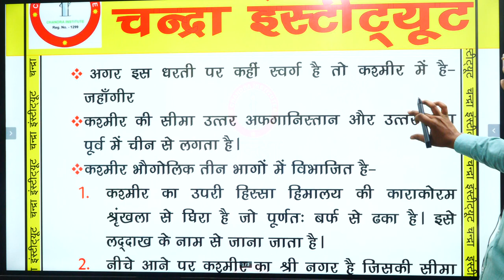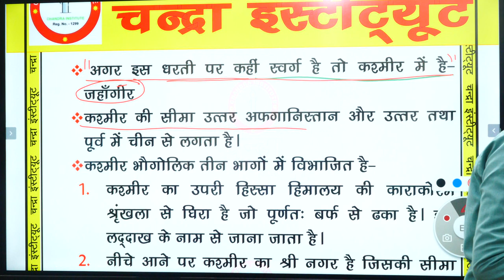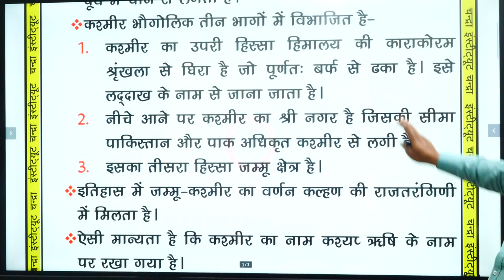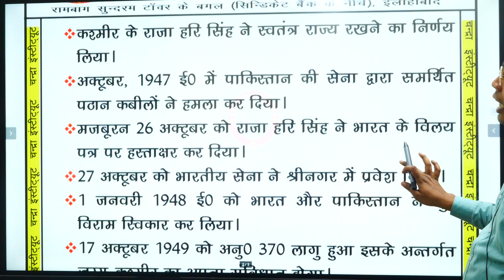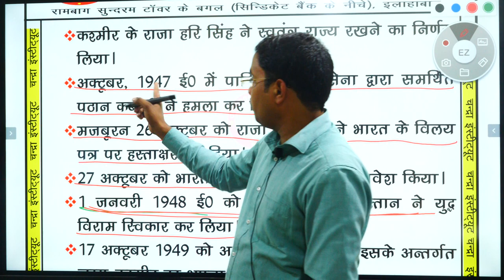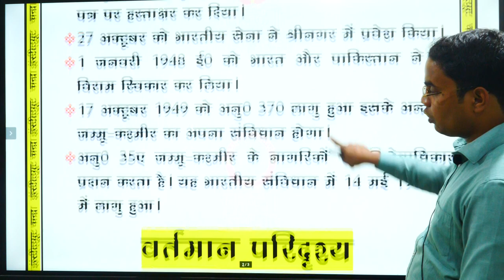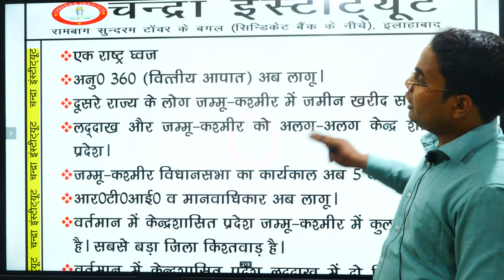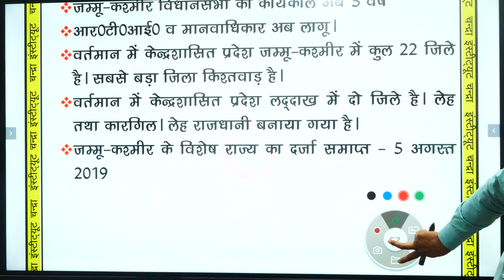2020||RP07|| परीक्षा /Current Affairs / important BEST